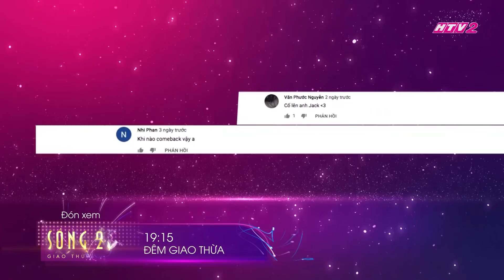Jack bất ngờ comeback cực mạnh vào đúng đêm giao thừa Tết 2020 | SÓNG 20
Đón xem Sóng 20 vào đêm giao thừa Tết Canh Tý 2020